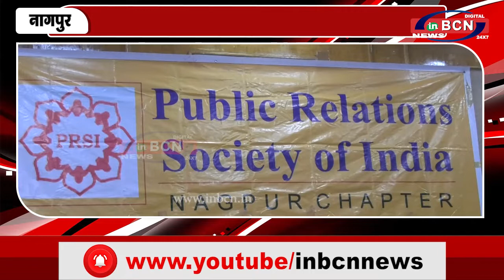पब्लिक रिलेशंस सोसाइटी ऑफ इंडिया पीआरएसआई नागपुर चैप्टर ने सोल्लास राष्ट्रीय जन संपर्क दिवस समारोह